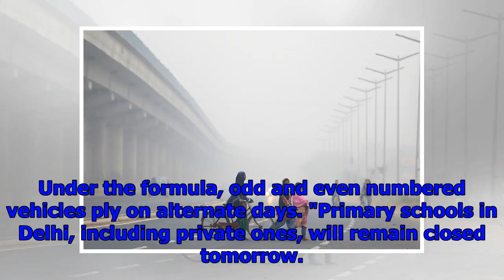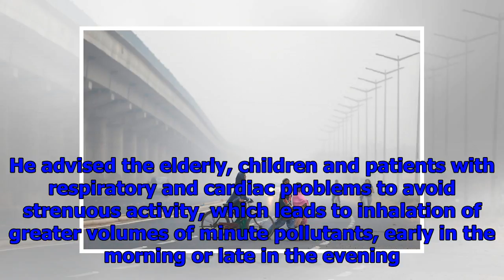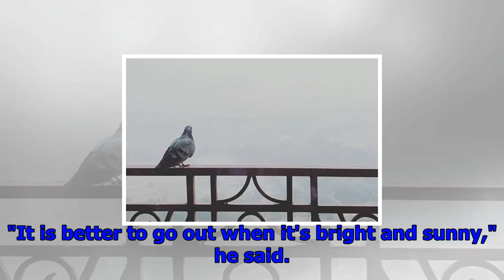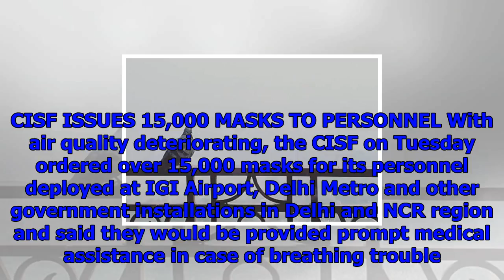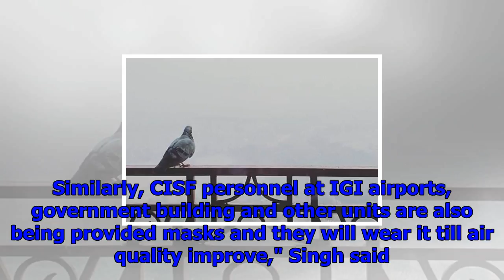Smog in ncr: primary schools to be shut on wednesday, odd-even may return, says sisodia